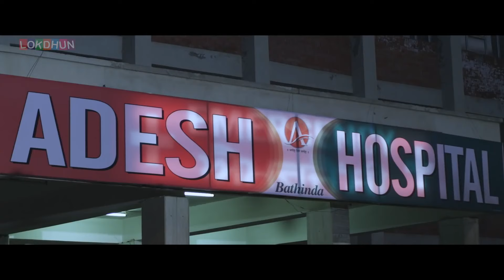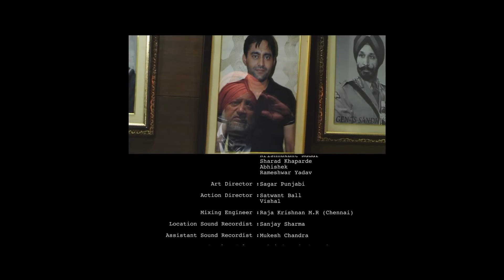JINDARI ( Full Movie ) ਜਿੰਦੜੀ || Dev Kharoud || Deep Dhillon || New Punjabi Movies 2024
JINDARI

Starcast - Dev Kharoud , Deep Dhillon , Prem Chopra , Hobby Dhaliwal & more..
Director - Ashish Bhatia
Producer Name - Gurbakshish Singh Dhaliwal
Music Director - Gurmeet Singh & Santosh Kataria
Lyrics - Soni Singh Thulewal , Harmanjeet
Singers - Mannat Noor , Himmat Sandhu , Jyotika Sharma & more